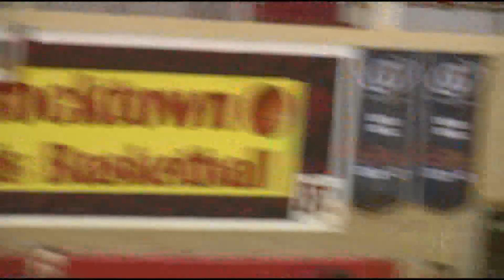ROUNDBALL READINESS --- HENRY HALL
ILLOWA FCA - Rock Island, IL --- Basketball is part of the routine at the HALL residence--always has been. HENRY and LAURA HALL both played on the college courts 'back in the day.' Their children, TYLER and LAUREN are both college basketball  players.
             As Dan Pearson reports in the F-C-A Story-of-the-Week, many times, endurance is more important than a 'fast break.'